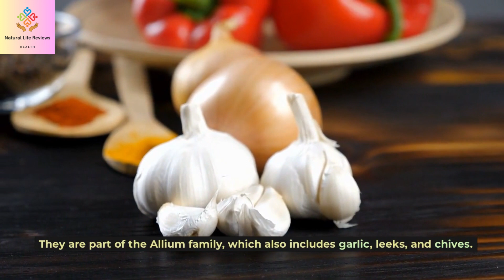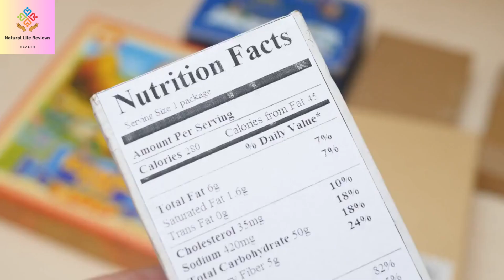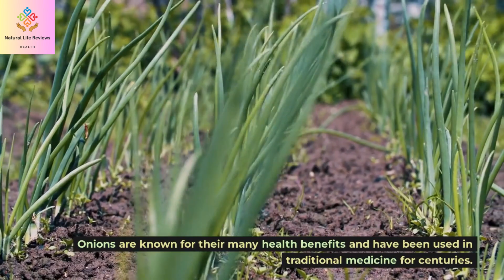👉Home Remedies & Health Benefits of Onions/ Cebollas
Home Remedies & Health Benefits of Onions

Onions contain an antioxidant called quercetin. Quercetin is an anti-inflammatory and works to fight off inflammation within the body. infections

What are the medicinal uses of onions?
Onion is used for treating digestion problems including loss of appetite, upset stomach, and gallbladder disorders; for treating heart and blood vessel problems including chest pain (angina) and high blood pressure; and for preventing “hardening of the arteries” (atherosclerosis).

Remedios caseros y beneficios para la salud de las cebollas

Las cebollas contienen un antioxidante llamado quercetina. La quercetina es un antiinflamatorio y funciona para combatir la inflamación dentro del cuerpo. infecciones

¿Cuáles son los usos medicinales de la cebolla?
La cebolla se usa para tratar problemas de digestión, como pérdida de apetito, malestar estomacal y trastornos de la vesícula biliar; para el tratamiento de problemas del corazón y de los vasos sanguíneos, incluido el dolor de pecho (angina) y la presión arterial alta; y para prevenir el “endurecimiento de las arterias” (aterosclerosis).